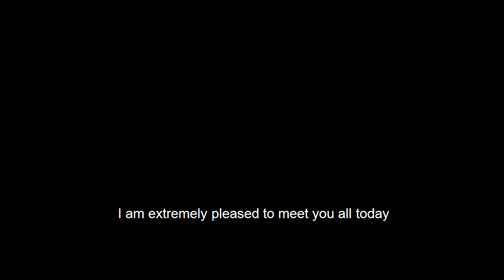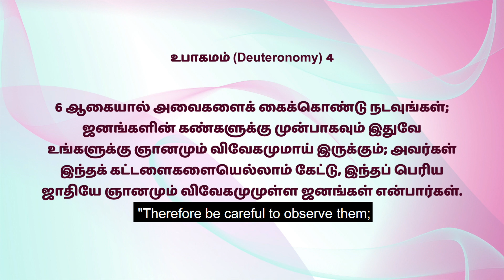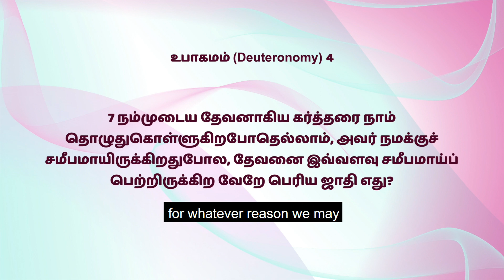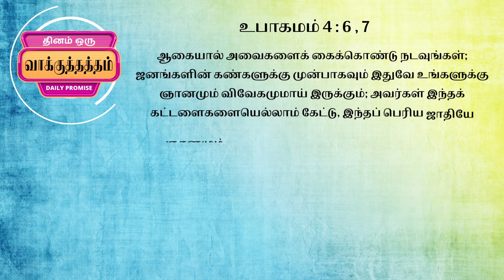🛐 589 - ஞானமுள்ள ஜனமே || Sis.Hema Arockiaraj | Hosanna TV HD | DOV